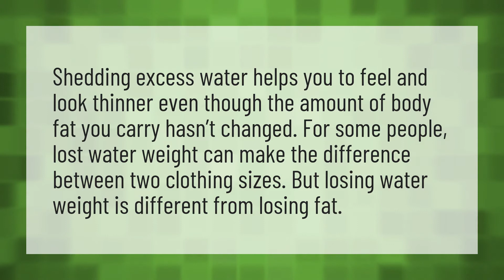Will losing water weight make you look thinner?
Water Gain Weight • Will losing water weight make you look thinner?